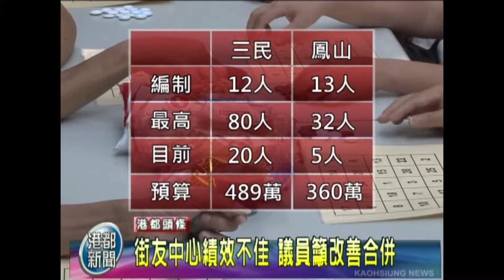TKTV高雄都會台-港都新聞1011127【街友中心績效不佳 議員籲改善合併】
【街友中心績效不佳 議員籲改善合併】
市府承諾改善 菊：街友應人道對待

有議員指出，三民及鳳山兩處街友中心，
市府共編制２５名服務人員、每年預算８００多萬元，
現在卻只收容２５名街友，

且有倉庫凌亂，食物生蛆種種管理不善情形，
要求市府裁撤或是合併，以節省市府支出，

市長陳菊表示，將對街友中心委辦單位進行檢討改進。

高雄市議員 林武忠
高雄市長 陳菊